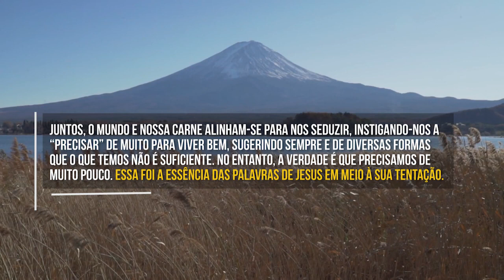A Tentação da Vida (Carlito Paes) | Devocional Diário #665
Existe uma grande tentação na vida, e é nossa missão vencê-la!